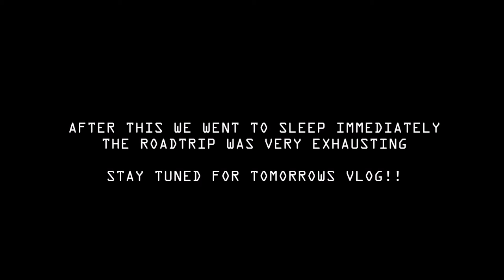VLOG 27 - ROADTRIP TO CHICAGO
VLOG #27 - We went on a roadtrip of 6 hours to Chicago!!!